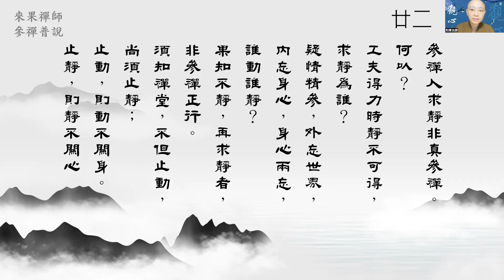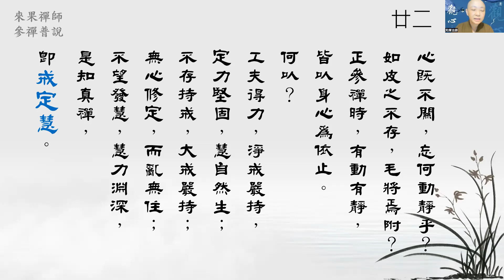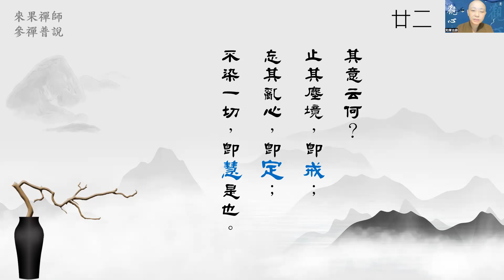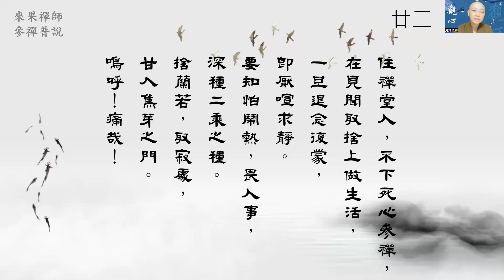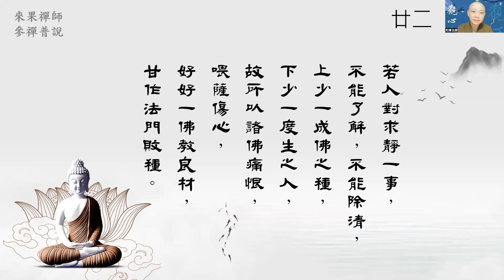［觀心一支香］053 來果禪師參禪普說100- 22 求靜 見輝法師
參禪人求靜非真參禪。何以?
工夫得力時靜不可得，求靜為誰?
疑情精參，外忘世界，內忘身心，
身心兩忘，誰動誰靜?
果知不靜，再求靜者，非參禪正行。
須知禪堂，不但止動，尚須止靜；
止動，則動不關身。止靜，則靜不關心。
心既不關，忘何動靜乎?
如皮之不存，毛將焉附?
正參禪時，有動有靜，
皆以身心為依止。何以?
工夫得力，淨戒嚴持，
定力堅固，慧自然生；
不存持戒，大戒嚴持；
無心修定，而亂無住；
不望發慧，慧力淵深，
是知『真禪』，即『戒定慧』。
其意云何?
止其塵境，即『戒』；
忘其亂心，即『定』；
不染一切，即『慧』是也。

住禪堂人，不下死心參禪，
專在見聞取捨上做生活，
一旦退念復蒙，即厭喧求靜。
要知怕鬧熱，畏人事，深種二乘之種。
捨蘭若，取寂處，甘入焦芽之門。嗚呼！痛哉！

若人對求靜一事，
不能了解，不能除清，
上少一成佛之種，
下少一度生之人，
故所以諸佛痛恨，菩薩傷心，
好好一佛教良材，甘作法門敗種。

緣覺之路，由求靜而去；
聲聞之人，由怕動而生。
大勸住宗下之禪和，
把定一句「念佛是誰」，
動如是參，靜如是參，
生如是參，死如是參，
直參不捨，許不落二乘窠臼。
果能辦到，諸佛生歡喜，
龍天降吉祥。快哉！快哉！